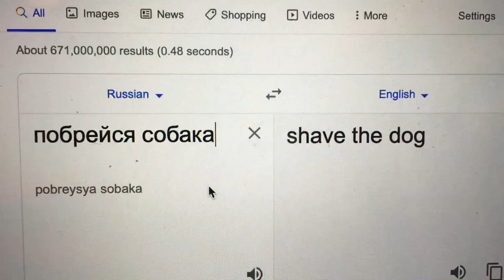Russian Reflexive Verbs Explained | -СЯ vs -СЬ | Fun Grammar with Sergey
Join us in this enlightening lesson as Sergey explores the fascinating world of Russian reflexive verbs. Ever wondered about those mysterious endings -СЯ and -CЯ and how to use them? Your questions will be answered in this fun grammar session!

📚 Lesson Highlights:
* Demystifying the peculiar endings -СЯ and -CЯ
* Understanding the usage of reflexive verbs in Russian
* Practical insights and examples for effective learning
🔍 Key Takeaways:
* Gain clarity on why certain Russian verbs have these distinctive endings
* Learn how to properly use reflexive verbs in various contexts
* Enhance your grammar skills with Sergey's engaging teaching style
🌐 Connect with Sergey:
* Share your thoughts and questions in the comments